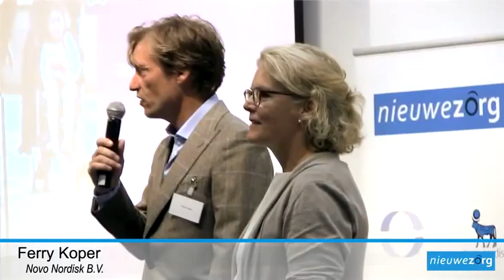In gesprek met Jan Frans Mutsaerts, Anne Mulder, Cris Zegers en Jan Smits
Voor aanvang van de Nieuwezorg bijeenkomst in het HagaZiekenhuis, praat henk Pastoors met Jan Frans Mutsaerts (Het Huisartsenteam, Etten-Leur), Anne Mulder (Lid Tweede Kamer, VVD en Dagvoorziter), Cris Zegers (Van Lanschot Bankiers) en Jan Smits (VZ KNMP).
Ferry Koper (Novo Nordisk B.V). en Marjolein Tascha (HagaZiekenhuis) trappen de bijeenkomst af.
26 september 2011.